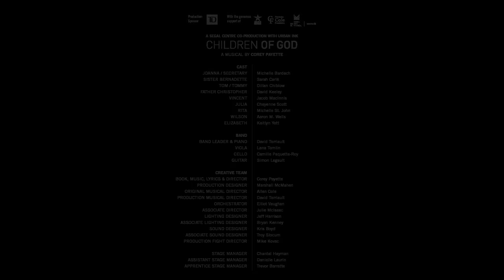Children of God at the Segal Centre - The Creator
Children of God at the Segal Centre is a new musical by Corey Payette. In this video Corey gives some context around the story and the national relevance of this production that he spent seven years researching, writing, and developing.

Don't miss this stunning co-production with Urban Ink in Montreal until February 10.

In this stirring, powerful musical, the children of an Oji-Cree family are taken away to a residential school in Northern Ontario. A haunting story of redemption for a mother who was never let past the school’s gate, and for her kids, who never knew she came; Children of God offers a thrilling blend of ancient traditions and contemporary realities, celebrating resilience and the power of the Indigenous cultural spirit.

In the Sylvan Adams Theatre from Jan 20, 2019 to Feb 10, 2019

WHERE: 5170 chemin de la Côte-Sainte-Catherine, Montreal, H3W 1M7

CAST
JOANNA Michelle Bardach
SISTER BERNADETTE Sarah Carlé
TOM/TOMMY Dillan Chiblow
FATHER CHRISTOPHER David Keeley
VINCENT Jacob MacInnis
JULIA Cheyenne Scott
RITA Michelle St. John
WILSON Aaron M. Wells
ELIZABETH Kaitlyn Yott

CREATIVE TEAM
BOOK, MUSIC, LYRICS, & DIRECTOR Corey Payette
PRODUCTION DESIGNER Marshall McMahen
ORIGINAL MUSICAL DIRECTOR Allen Cole
PRODUCTION MUSICAL DIRECTOR David Terriault
ORCHESTRATIONS Elliot Vaughan
LIGHTING DESIGNER Jeff Harrison
ORIGINAL SOUND DESIGNER Kris Boyd
ASSOCIATE DIRECTOR Julie McIsaac
SOUND CONSULTANT Troy Slocum
ASSOCIATE LIGHTING DESIGNER Bryan Kenney
PRODUCTION FIGHT DIRECTOR Mike Kovac
STAGE MANAGER Chantal Hayman
ASSISTANT STAGE MANAGER Danielle Laurin
APPRENTICE STAGE MANAGER Trevor Barrette

Previews:
Sunday, January 20 – 1:30 p.m.
Monday, January 21 – 8:00 p.m.
Tuesday, January 22 – 8:00 p.m.
Wednesday, January 23 – 8:00 p.m.

Regular Run:
Saturday, January 26 – 8:00 p.m.
Sunday, January 27 – 7:00 p.m.
Monday, January 28 – 7:00 p.m.
Tuesday, January 29 – 8:00 p.m.
Wednesday, January 30 – 8:00 p.m.
Thursday, January 31 – 8:00 p.m.
Saturday, February 2 – 8:00 p.m.
Sunday, February 3 – 7:00 p.m.
Monday February 4 – 7:00 p.m.
Tuesday, February 5 – 8:00 p.m.
Thursday, February 7 – 8:00 p.m.
Saturday, February 9 – 8:00 p.m.

Matinées:
January 30, February 5, 6, and 7 – 1:00 p.m.
January 27, February 3, and 10 – 2:00 p.m.

FACILITATED POST-SHOW DISCUSSIONS AFTER EVERY PERFORMANCE
A chance to keep the conversation going after the curtain goes down with a discussion facilitated by one of the Segal Centre’s Indigenous Outreach and Emotional Support team members: Nakuset, Vicky Boldo, and Catherine Richardson.

TUESDAY NIGHT LIVE
One of the coolest nights at the theatre for patrons under the age of 55. This social evening out includes dinner, drinks, and a discounted ticket to see Children of God.

WITH THE GENEROUS SUPPORT OF MUSE ENTERTAINMENT ENTERPRISES INC., THE COLE FOUNDATION, AND THE CONSEIL DES ARTS DE MONTRÉAL